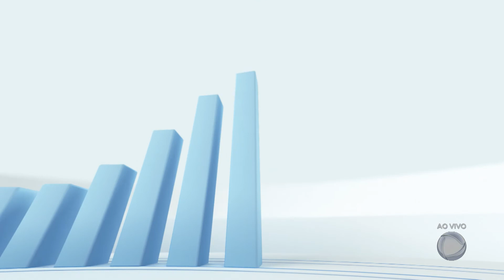Claudiney Dulim participa de entrevista na RecordTV Minas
Claudiney Dulim participou nesta quarta-feira (5) da sequência de entrevistas da Record TV Minas com candidatos ao Governo de Minas. Confira!